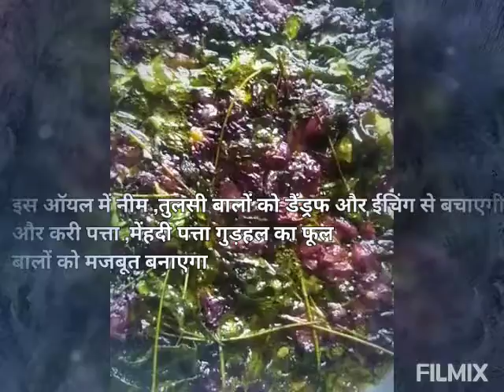Herbal Oil For Strong Hair ll How To Make Herbal Oil ll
Herbal Oil For Strong Hair
 ll How To Make Herbal Oil ll

इस ऑयल को यूज करिए और बालों को मजबूत और टूटने से बचाएं
इसमें तुलसी की पत्ती ,नीम की पत्ती ,करी पत्ता ,मेंहदी की पत्ती,और गुड़हल का फूल और  घर का शुध्य सरसों का तेल यूज किया गया है ।
तुलसी ,नीम बालों को डैंड्रफ ,और इचिंग से बचाएगी और मेंहदी पत्ती ,करी पत्ती ,गुड़हल का फूल बालों को मजबूत बनाएगा ।
 आप भी इसे बनाइए और इस्तेमाल करके देखिए ।
इसे रात को लगाए सुबह धुल दें ।
धन्यवाद ।।